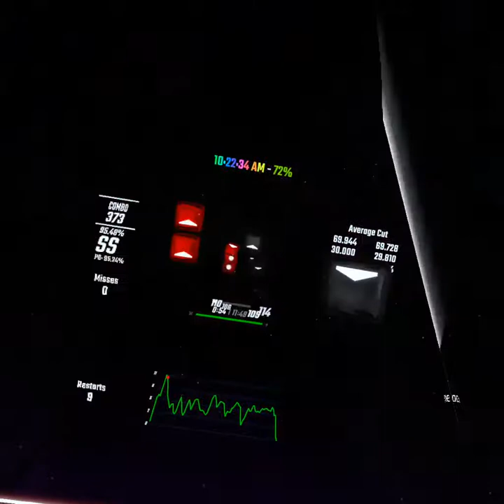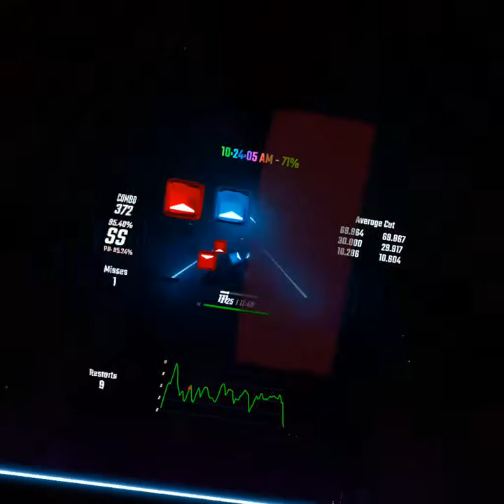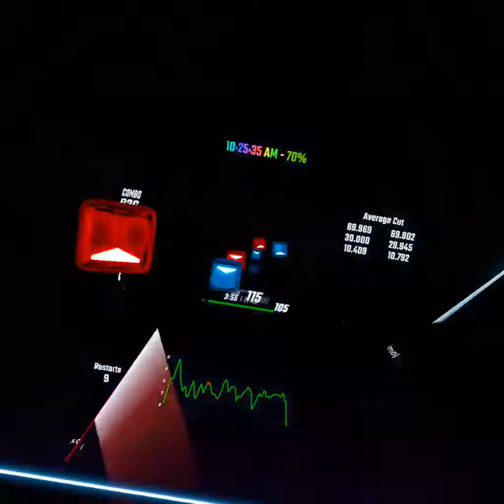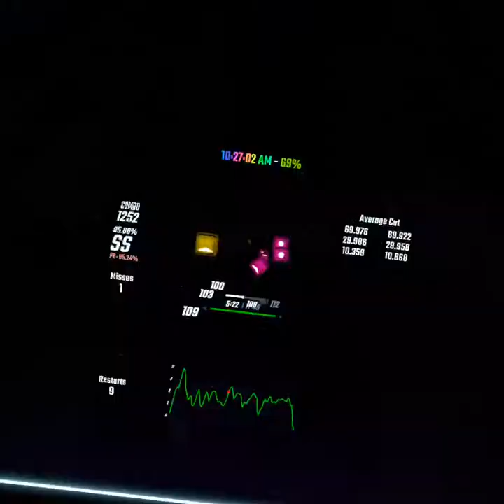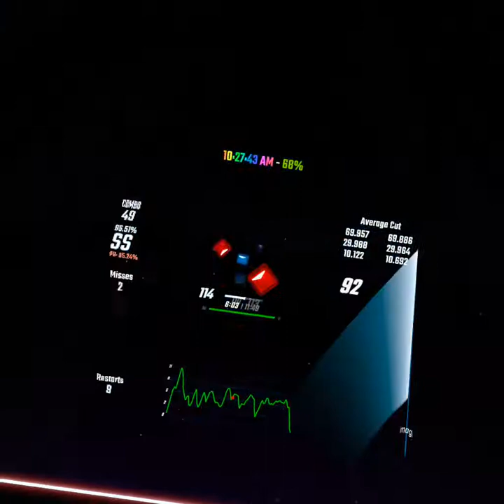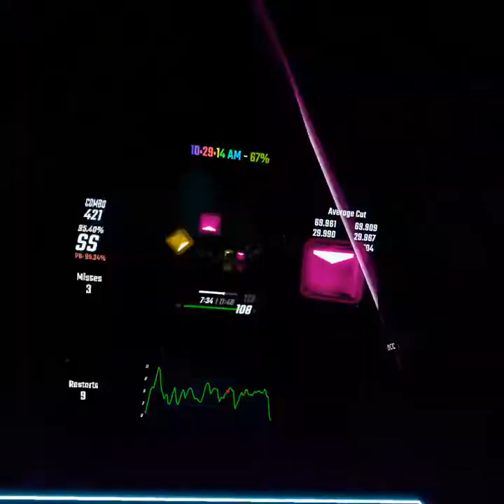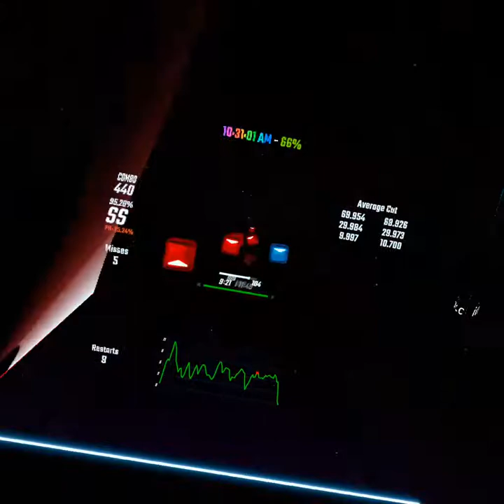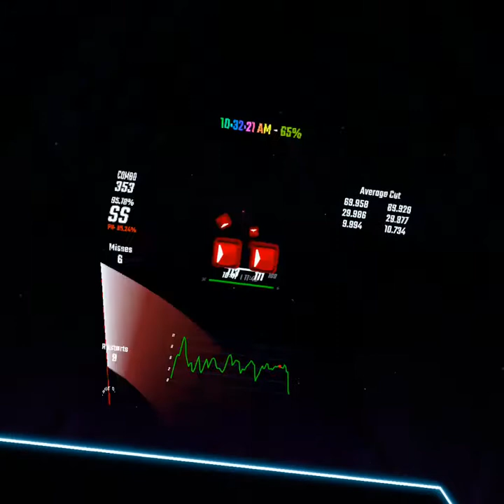Beat Saber OST Megamix - Beat Saber